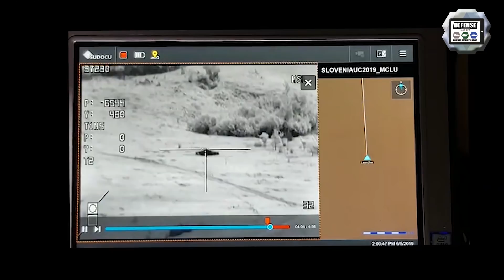First firing of Spike LR missile from Oshkosh JLTV Joint Light Tactical Vehicle Slovenia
In Slovenia, during the 16th annual Spike Missile Users Club conference, Slovenian Army launched two Spike missiles, both from a portable launcher as well as for the first time ever from an Oshkosh JLTV vehicle, which was integrated with Rafael’s Mini MLS Remote Controlled Weapon Station (RCWS).

Visit our online international defense and security magazine and read more news at :